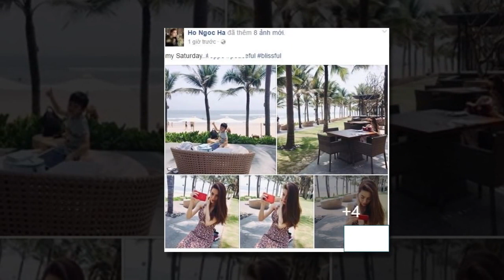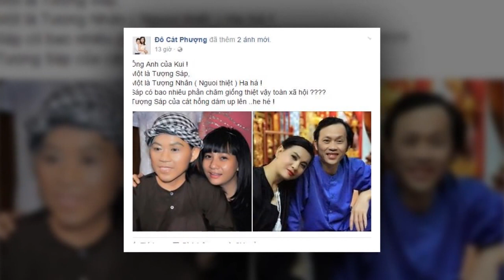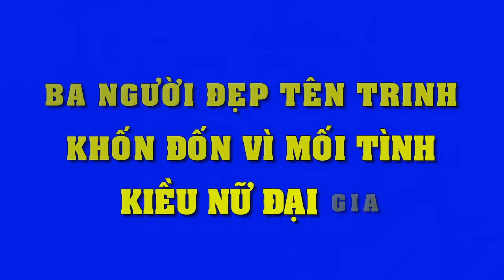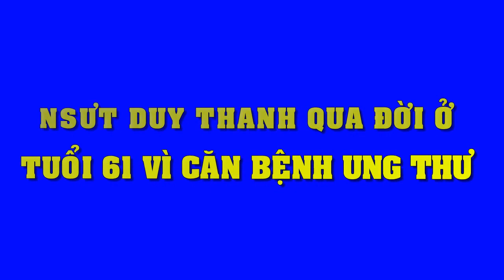Phản ứng của Hồ Ngọc Hà khi bị đồn chính là người ép Minh Hằng rời khỏi vị trí huấn luyện viên...